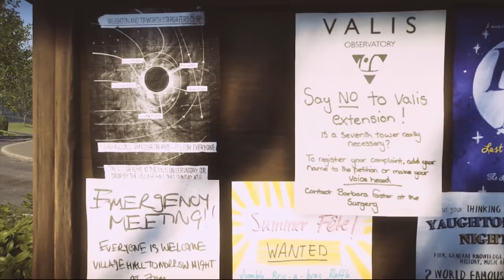Will Strife's Top 5 Games of 2015!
It's Will Strife's Top 5 Games of 2015! Did Fallout 4 make it?